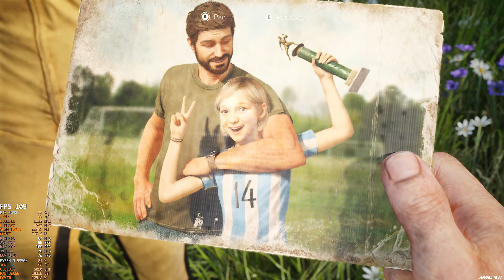The Last Of Us Part 1 With FSR3 Frame Generation / 4K Ultra Settings RTX 3090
Last of Us Part 1 With FSR 3 with Frame Generation ON / OFF on 4K Ultra Settings on RTX 3090

00:19 FSR 3 Native With Frame Generation
02:08 FSR 3  NativeWith Frame generation off
02:48 FSR 3 With Frame generation ON
04:48 FSR 3 Super resolution With Frame generation OFF
05:13 FSR 3 Super resolution With Frame generation ON

Recorded with shadowplay ,without recording i get upto 5fps boost.
My System :

Ryzen 9 5950X
Cooler Master Hyper 212 LED Cpu Cooler
Asus ROG Dark Hero 8
Cooler Master ML360R
Deepcool LS720
32GB RAM DDR4 3200MHz
RTX 2070 Super 8gb DDR6
MSI GeForce RTX 3090 Ventus 3X 24G OC
MSI gaming plus B350
Corsair VS650 PSU
Corsair V850 80+ Gold
Cooler Master H500 ARGB
Logitech Z906 5.1 Speaker System
Redgear ShadowBlade Mechanical Keyboard